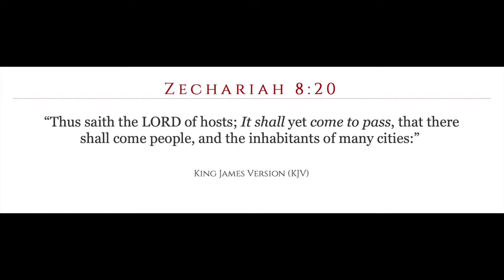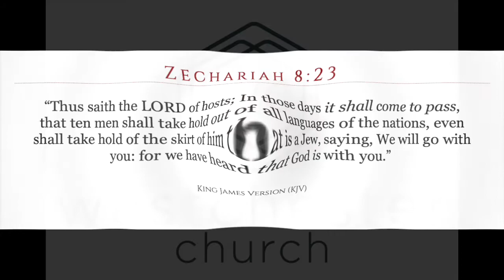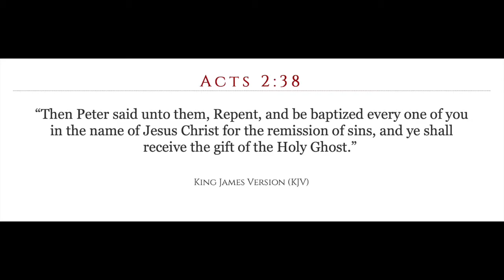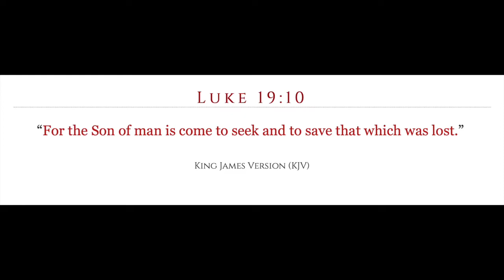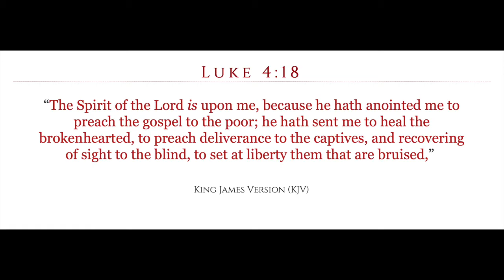Pastor Donny Willis - Let Us Go Speedily For We Have Heard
Sunday Preaching 12.29.19